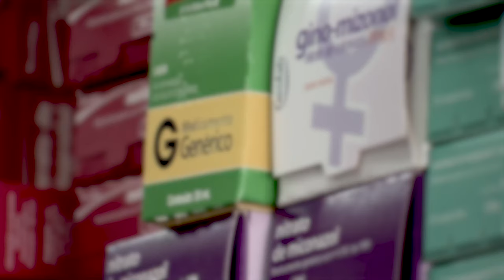Plano de saúde deverá pagar por medicamento incluído no rol da ANS durante o processo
​A Terceira Turma do Superior Tribunal de Justiça (STJ) decidiu que a operadora do plano de saúde é obrigada a cobrir medicamento de uso domiciliar incluído no rol da Agência Nacional de Saúde Suplementar (ANS) durante a tramitação do processo judicial que solicita seu fornecimento.